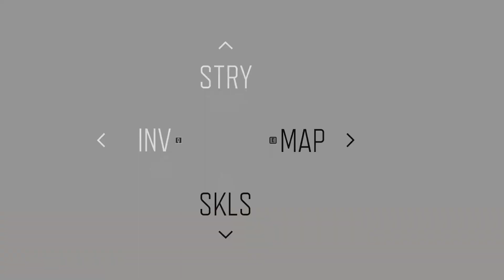DAYSGONE DG-046.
*Game:* DAYSGONE

thankyou for watching our video.

*INDEX*
- HEAD NORTH OF CHEMULET :31:47
- LOCATE BOUNTY TARGET: ANDERSON 1:45
- TRACK DOWN BOUNTY TARGET: ANDERSON 14:50
- SEARCH RUNNER CAVE 19:10
- RETURN THE PROOF OF KILL 27:00
- HEAD NORTH OF CHEMULT 30:30
- NERO CHECKPOINT DISCOVERED 33:30
- BREAKER ENTRY 44:50
- SCREAMER 49:50
- NEST 54:20
- NEST 56:55
- NEST 59:00
- BREAKER 59:15
- BREAKER 1:05:15

*Setup Peripherals*
- Monitor Main
- Monitor Second
- Monitor arm stand
- Pop filter
- Mic arm
- Speaker stands
- RBG strip lights
- RGB Light

*PC Specs*
- CPU cooler: (240black ) (240White
- HHD SATA
- SSD SATA
- SSD M.2 nVME
- Case Fan
- RBG lighting